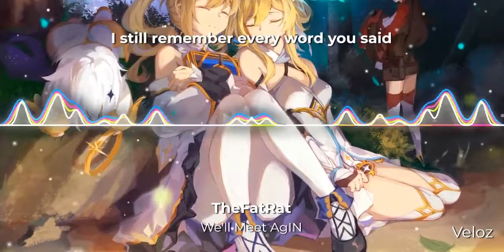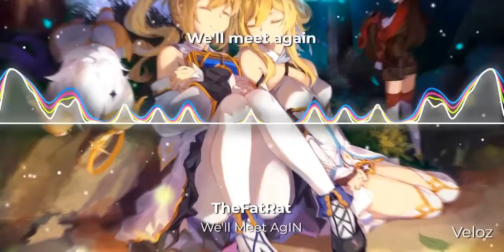We'll Meet Again (TheFatRat)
Hello!!
This is a Music Video